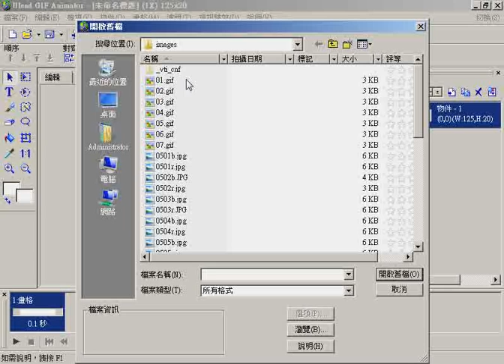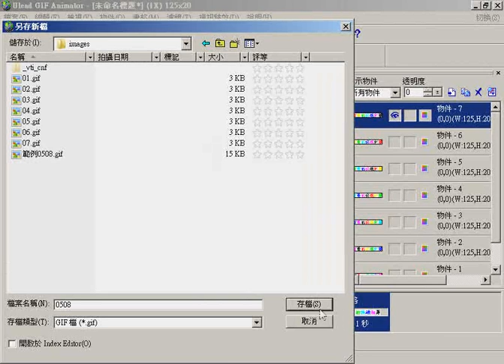36首頁menu動畫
網頁設計丙級證照班線上教學課程分享 湜憶電腦--民權西路捷運站

1.各行業設計皆需透過電腦輔助設計使產品更加精確與創新。
2.可培養第二專長者，對就業有極大的助益。
備註：上課即時錄製教學，並於課後提供學員線上數位學習。
上課時數：每堂3小時共計20堂授課，共60小時
授課：吳老師(元智大學助理教授)

網頁設計丙級證照班
開課時間：每堂3小時 共計10堂課 30小時 原價6500元 特價3000元

網頁設計丙級 課程大綱
堂數 課程摘要 課程試題
第1堂 基本認識  課程介紹與解題方式
第2堂 第一類、校園社團介紹網  960301
 960306
第3堂 第二類、運動廣場連結網  960302
 960307
第4堂 第三類、國家公園介紹網  960303
 960308
第5堂 第四類、網路行銷購物網  960304
 960309
第6堂 第五類、電子相簿旅遊網  960305
 960310
第7堂 測驗  模擬考

凡購買自開課程皆可回班影音復習並贈送30~108小時回班線上影音課程（１００種科目）依類別分類

湜憶電腦 國際電腦證照專業考場，原場地考試發照。
公司地址：台北市民權西路79號8樓之3(民權西路站正對面)
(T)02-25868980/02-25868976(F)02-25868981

網頁設計丙級 FLASH8 TQC TQC+ 電腦證照 湜憶電腦 民權西路站 AUTOCAD 3D SolidWorks AUTOCAD入門 溫馨考場